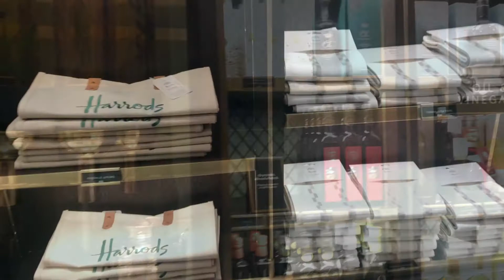Harrods Food Hall The Vegetarian Remix All the fish and meat removed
Public and Hotel Hotspots are not always safe !! Secure yourself with a Home and Away VPN From just 1 week to 1 year packages available. Harrods is about as good as it gets when it comes to food markets and certainly the best food hall in any store in the world.

And its not just meat and fish. I have edited my full tour of the Harrods food hall, taking out all the meat and fish, so you can ejoy the cheeses and cakes galore .oh and did I mention the chocolates.

Happy Travels

Chris